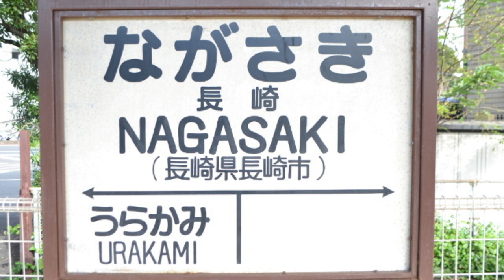NAGASAKI ZONE【長崎駅】